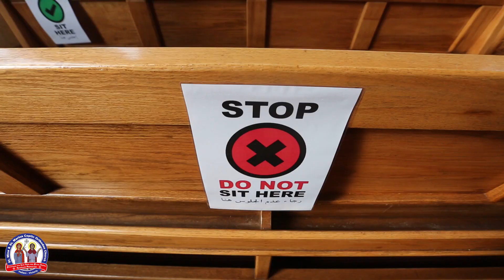COVID-Safe Sunday School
Instructions to COVID-Safe Sunday School